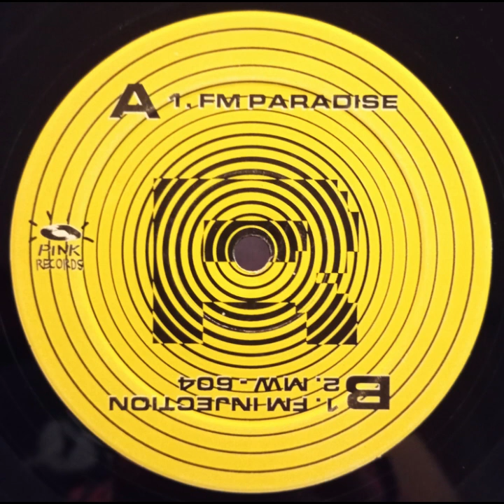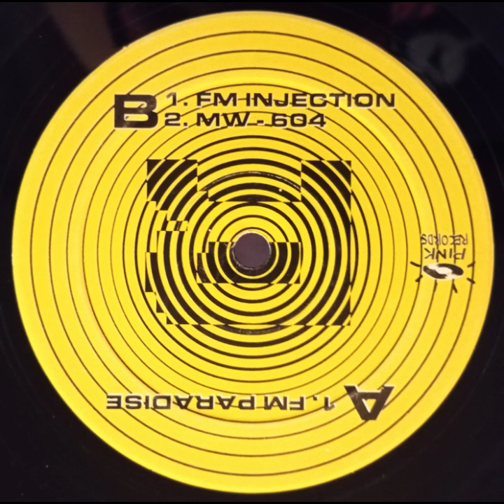RADIOACTIVITY - FM INJECTION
Artist:  RADIOACTIVITY
Album:  FM PARADISE
Title:  FM INJECTION
Side:  B-1
Year:  1994
Country:  SPAIN